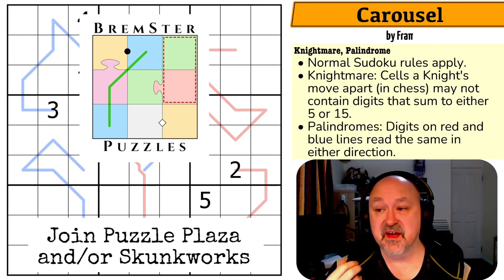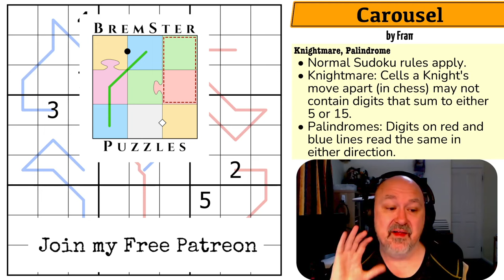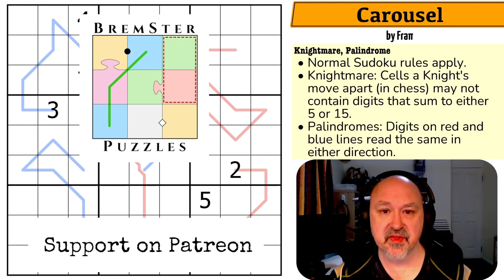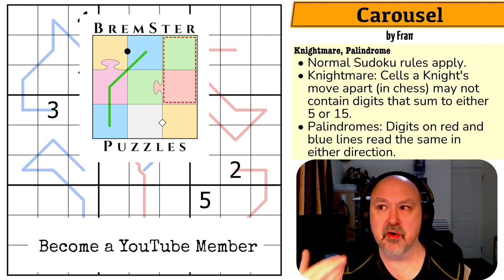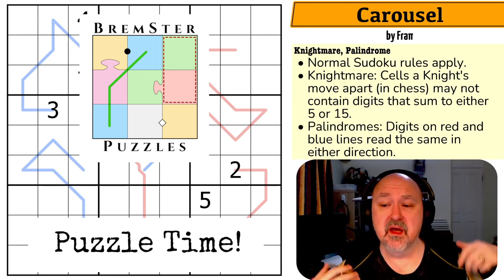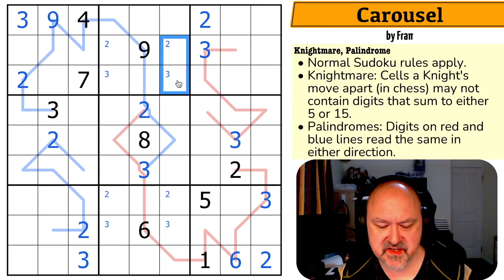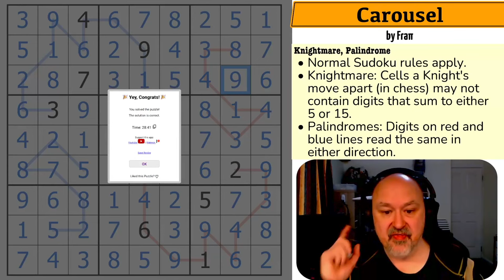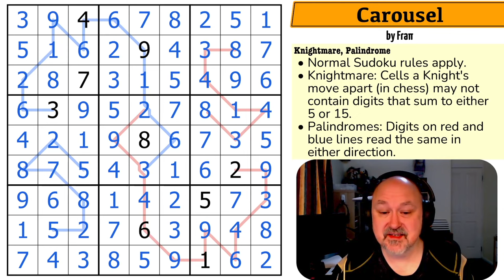A Revolutionary Sudoku.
BremSter solves "Carousel" by Fraπ.
A Sudoku using the Knightmare and Palindrome constraints.

0:00 Intro
0:28 Sven Drive Response and Thanks
2:10 Start of "How to Support BremSter"
11:57 Puzzle Solve!

📋 Puzzle Rules:
• Knightmare: Cells a Knight's move apart (in chess) may not contain digits that sum to either 5 or 15.
• Palindromes: Digits on red and blue lines read the same in either direction.

⭐⭐ The ways you can support BremSter Puzzles are detailed below. ⭐⭐
• Submit or Recommend puzzles!
• Engage with the community
• Leave a Thanks on a YouTube video
• Get yourself some BremSter Puzzles Merchandise